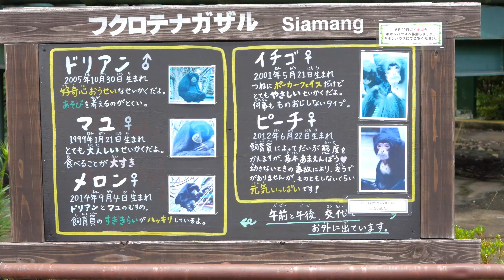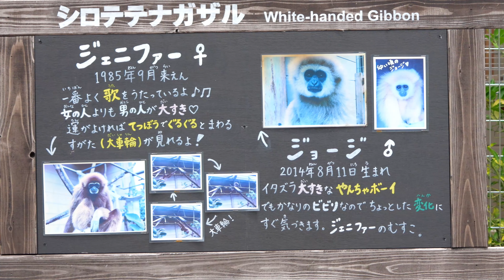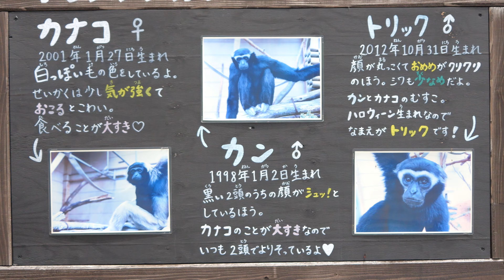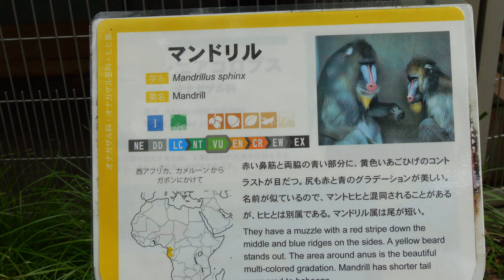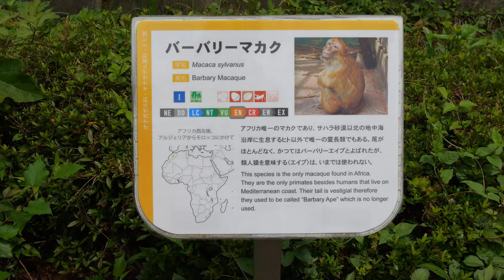さよならピーチとマンドリル（Rest in peace Peach/Mandrill） 日本モンキーセンター 霊長類 202307